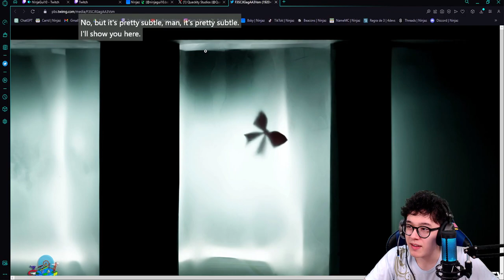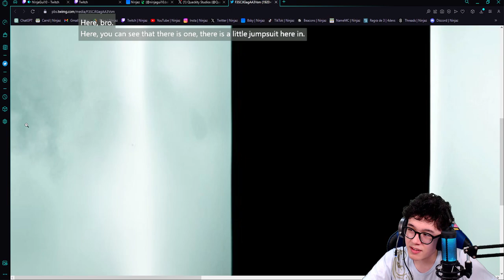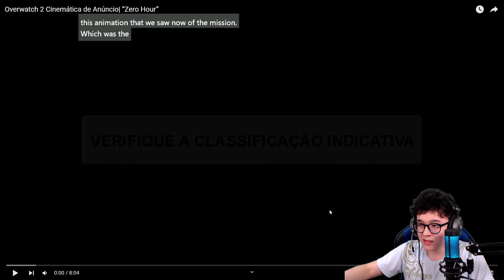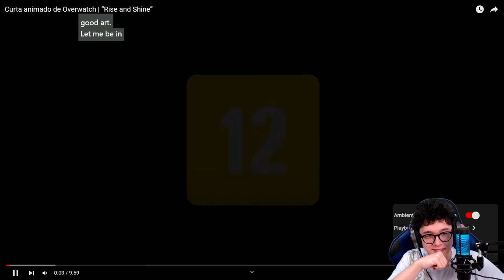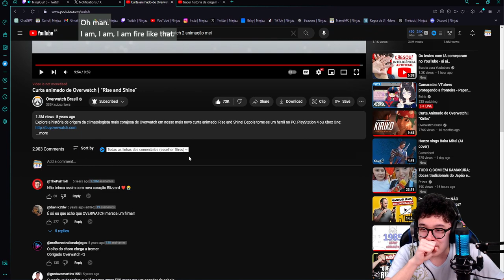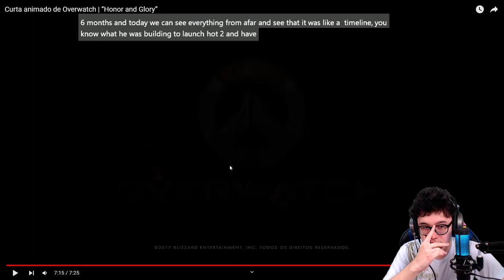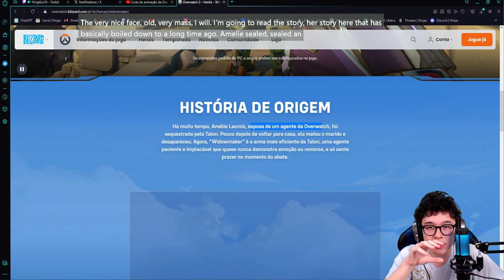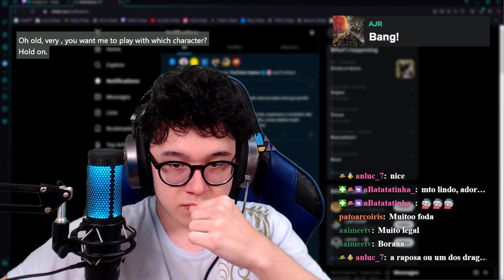🍃 Bilingual stream 52 ✨ A Quick Stream Just To Talk About The Channel Projects!!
✨ A Quick Stream Just To Talk About The Channel Projects!!